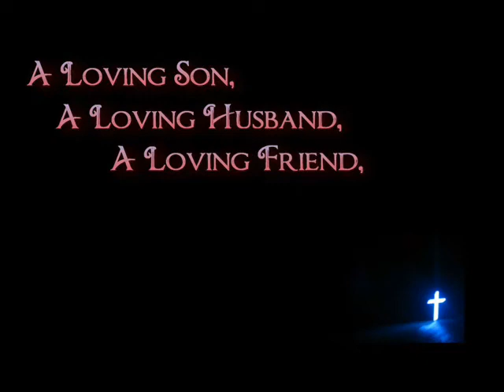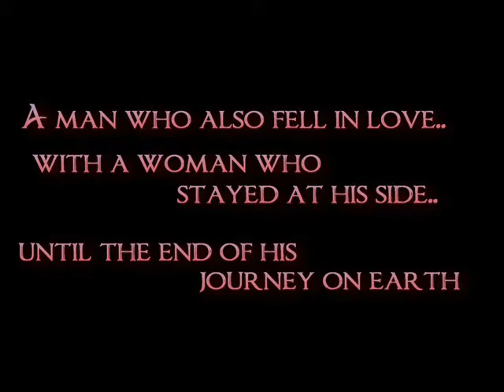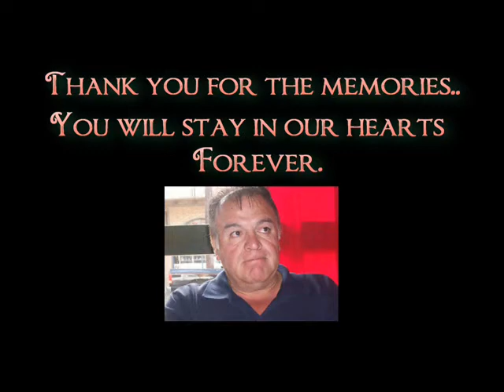Rogelio Reyes Sr.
We miss you dad!  Love u always